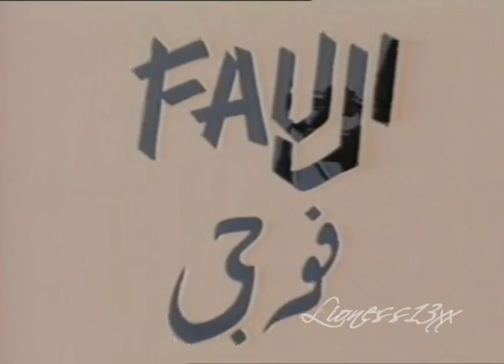Looking back on where we first met || SrKajol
my interpretation of what is happening on the sets of MNIK after cameras stopped rolling...  :o) the last scene you see: sr reaches out his hand for kajol and she takes it. that's why he's smiling. then he remembers a film scene he shot with kajol in ddlj. what happens after that is supposed to happen for real. just keep that in mind.